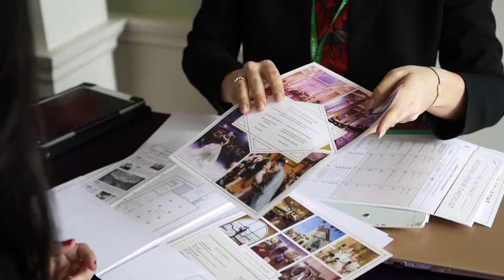Meet Our Team | Kelly Hale, Senior Wedding & Event Sales Manager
Meet Kelly Hale, Senior Wedding & Event Sales Manager at The Treasury Venue Collection

Video by First Sight Films